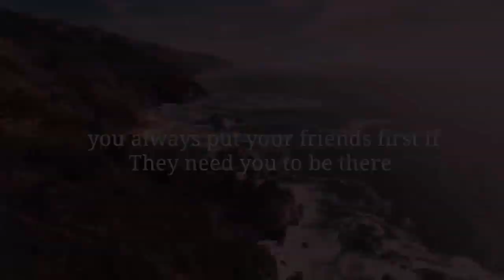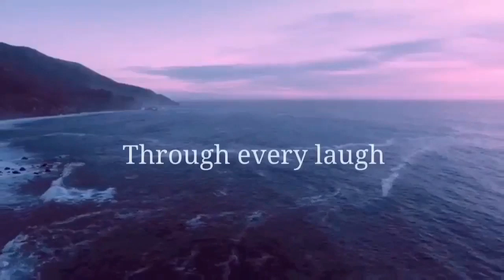Happy Birthday Mina Atta !